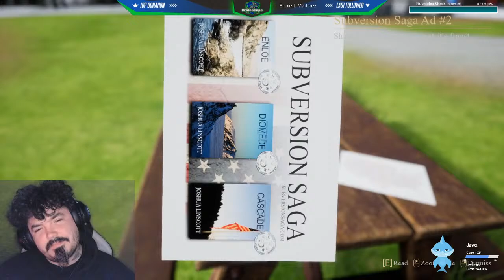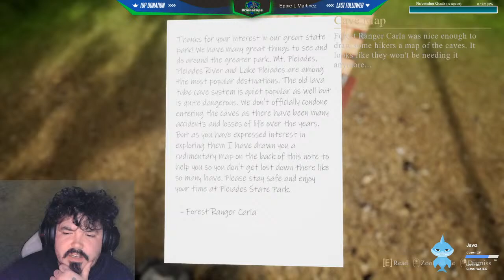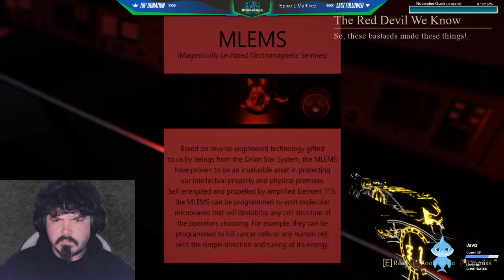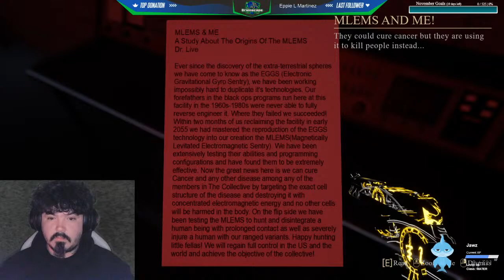Pleiades A subversion Saga Game - First Play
This is an indie game made by one man, and i'm excited to bring this content out first!!

Stream is 18+ for extreme language, kids please consult your parents prior to enjoying my toxicity!!

🗣1+$ tip to have your message scroll across the ticker🗣

🦈Stream Pet levels up through follows, shares, reacts and donations, lets get this boy grown!🦈